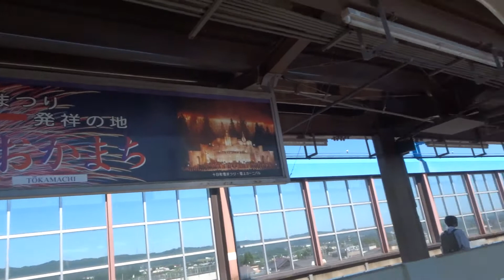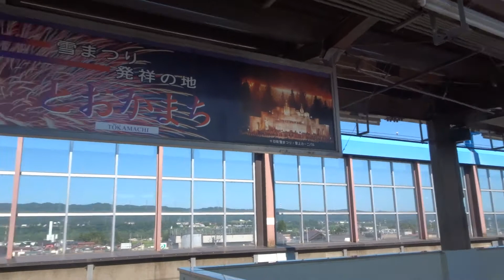ほくほく線 超快速 (４) しんざ駅通過 → 十日町 →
しんざ → 十日町 0:50 2:25
通過駅： しんざ 0:01

超快速 越後湯沢→直江津：トンネル内をカットした全区間約40分の再生リスト